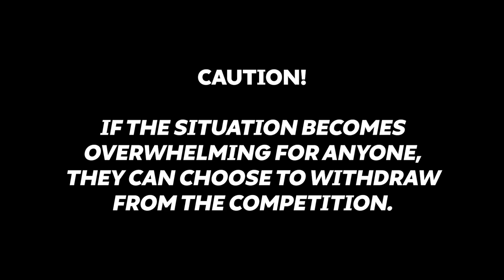Chilli or Choke The Ultimate Test of Knowledge Spice and Dairy 1080p